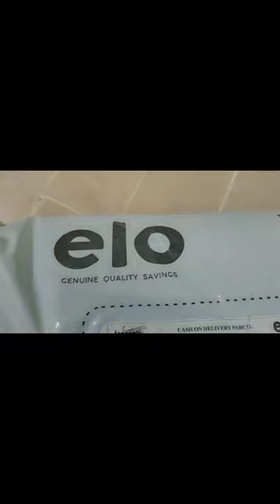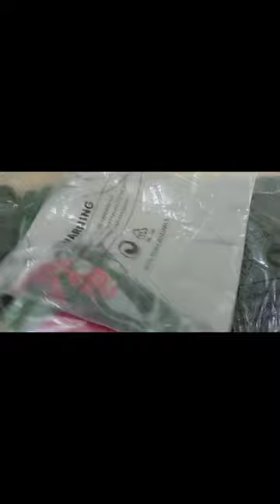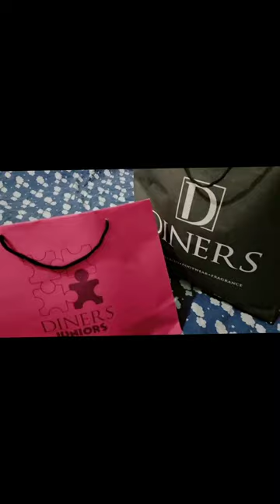Aj main gye date per or date per Kia howa dekhain is vlog main ❤️😍❤️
𝗗𝗮𝘁𝗲 𝗩𝗹𝗼𝗴 ❤️

𝐀j d𝐞k𝐡a𝐢n M𝐞r𝐚 𝐝a𝐭e v𝐥o𝐠 𝐨r d𝐚t𝐞 𝐩e𝐫 𝐊i𝐚 𝐡o𝐰a w𝐨 𝐝e𝐤h𝐚i𝐧 𝐯l𝐨g m𝐚i𝐧 🤪😳😍